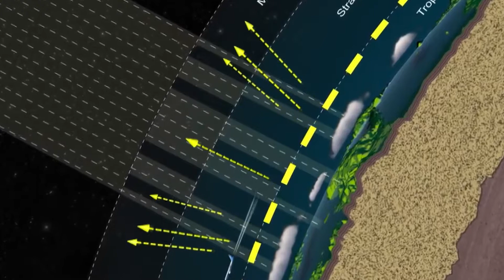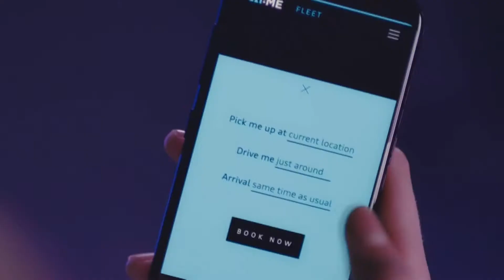"Сільва". Новини науки від Євгена Золотухіна